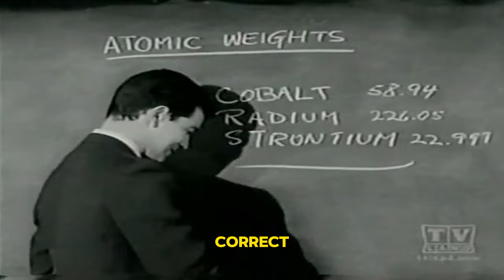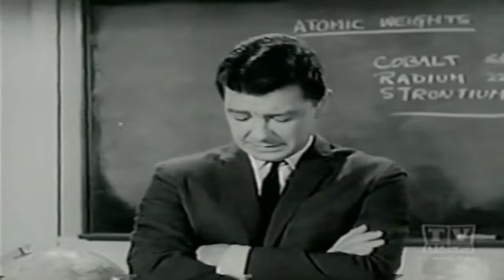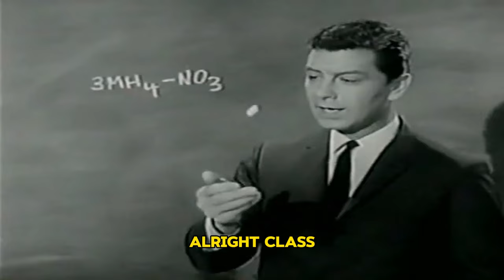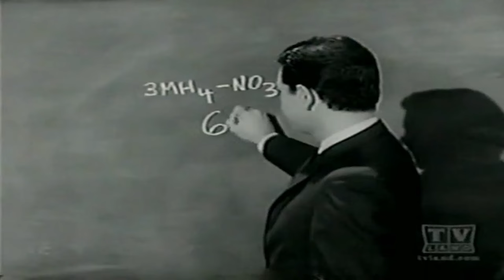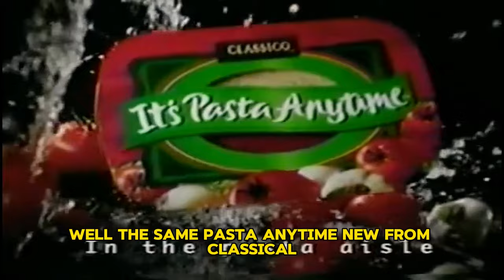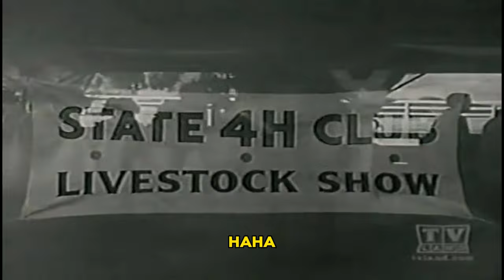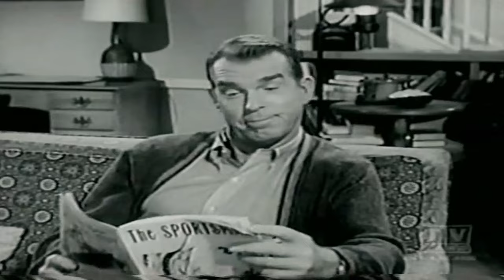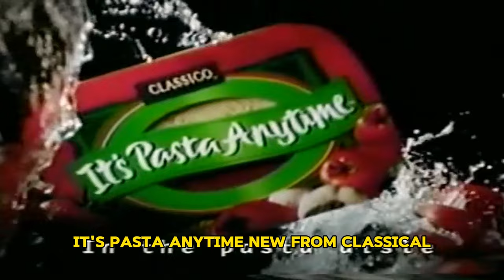My Three Sons (1960) Season 3 FULL NEW ✳️ EP 25+26 ✳️ Classic Western TV Series